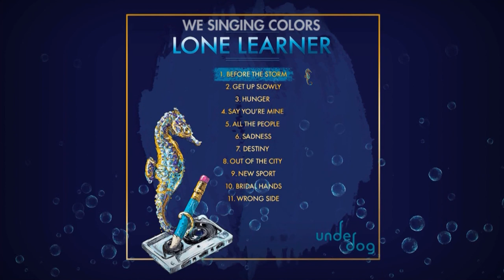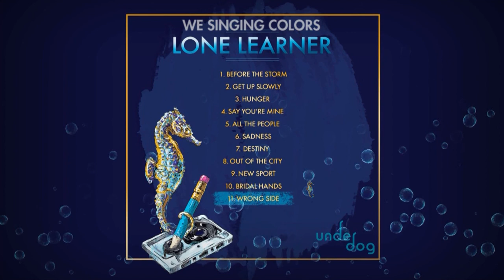We Singing Colors - Lone Learner [Album Trailer]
Take  a short tour of our second album, Lone Learner, and pick your favourite one!
Produced by Underdog / 2018
Music & Lyrics: Andrei Hategan & Roxana Niculae

Album Artwork: Greta Apostol